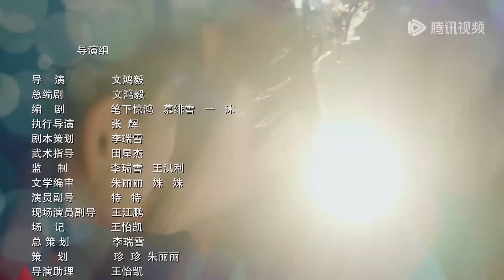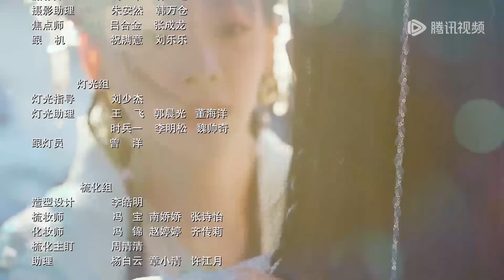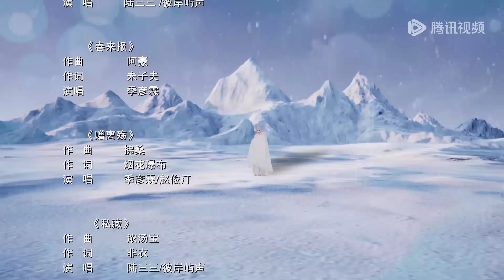EP01 | Zhao Lu was sent back to 300 years ago by master for saving the Valley | [Love in Devil 无染]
【Synopsis】Demon Lord, Lin Fangzun, annihilated the whole family of Zhao Lu on her wedding day. To save everybody, Zhao Lu went back 300 years and tried to kill Lin Fanfzun to avoid that previous tragedy. When she just arrived there, she accidentally saved Mu Ting who was held in captivity. So trying to requiting favors, Mu Ting helped Zhao Lu to find Lin Fangzun. However, it turned out Mu Ting was that Demon Lord...
【Starring】Deng Xiaoci, Lin Jinyi